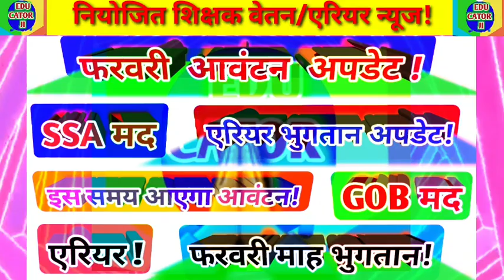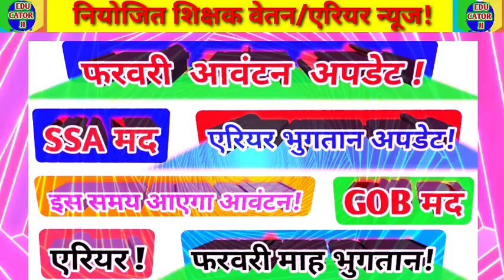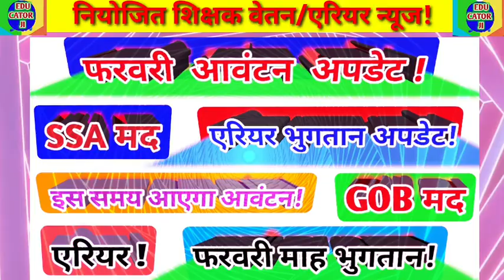SSA फरवरी आवंटन 15% एरियर भुगतान और फरवरी वेतन भुगतान अपडेट || Niyojit teacher letest salary arrear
SSA  फरवरी आवंटन 15% एरियर भुगतान और फरवरी वेतन भुगतान अपडेट
Niyojit teacher letest salary arrear
niyojit shikshak letest salary arrears update
एरियर भुगतान तथा फरवरी का जिलावार आवंटन अपडेट
नियोजित शिक्षक वेतन आवंटन अपडेट
जनवरी माह वेतन भुगतान
niyojit teacher letest salary arrears update
salary update today
niyojit shikshak arrears update
niyojit teacher salary update
saririk shikshak evam svasthya anudeshak letest news